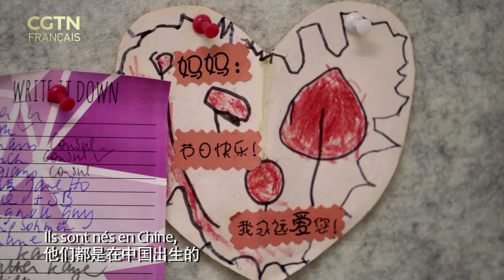Je start up mon rêve 09 - Chloé Reuter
Ayant eu le coup de foudre pour Shanghai dès sa première arrivée dans la ville, à l’âge de 17 ans, elle est revenue s’y installer dix ans après. En 2010, elle a créé sa propre entreprise de communications Reuter Communications pour aider les grandes marques internationales de luxe à réussir sur le marché chinois. Nommée "Woman to Watch" de l'annee 2019 par Luxury Daily et preselectionnée «Business Leader de l’année 2017 » par l’Association Internationale de Femmes Professionnelles,
elle est anglo-luxembourgeoise et s’appelle Chloé Reuter. Son nom chinois est Luo Yuhua.